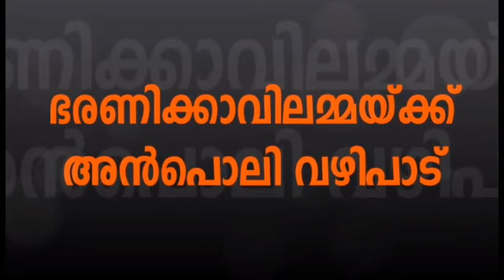Bharanickavu Devi Temple - Anpoli Maholsavam 2018 - Bha ranickavu South